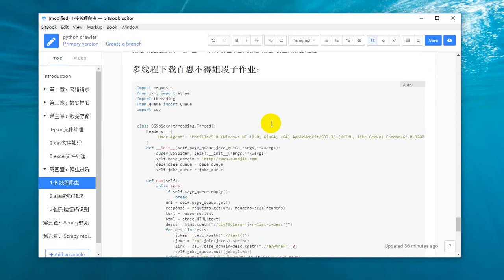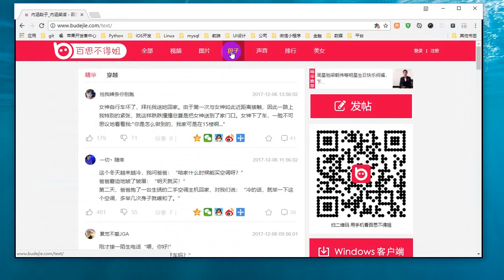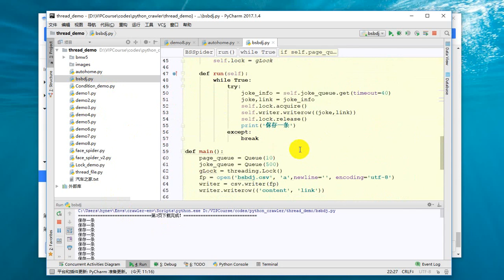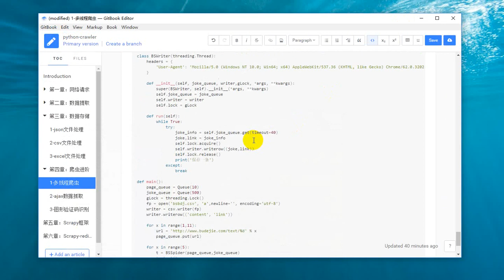25 Python网络爬虫丨05 爬虫进阶丨10 【作业】多线程下载百思不得姐段子爬虫作业